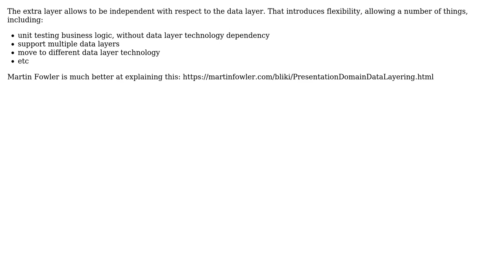Software Engineering: Bundling Model and Services in MVC pattern? (2 Solutions!!)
Software Engineering: Bundling Model and Services in MVC pattern?

With thanks & praise to God, and with thanks to the many people who have made this project possible! | Content (except music & images) licensed under CC BY-SA | Music | Images & others | With thanks to user The Law user Pedro Tavares user Johan Witters user DFord and the Stack Exchange Network Trademarks are property of their respective owners. You are responsible for your own actions.